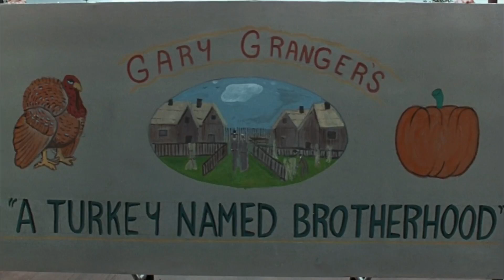Addams Family Values - Eat Us (A Turkey Named Brotherhood)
Addams Family Values(1993) set to Gary Granger's A Turkey Named Brotherhood , Eat Us
Lyrics:
"Eat us!
Hey, it's Thanksgiving day
Eat us!
We make a nice buffet
We lost the race with Farmer Ed
Eat us, 'cause we're good and dead

White man or red man
From East, North, or South
Chop off our legs
And put 'em in your mouth

Eat me!
Sauteed or barbecued
Eat me!
We once were pets, but now we're food
We won't stay fresh for very long
So eat us before we finish this song
Eat us before we finish this song!"